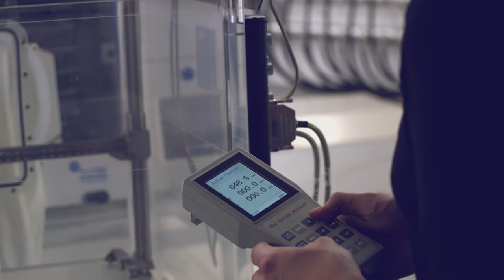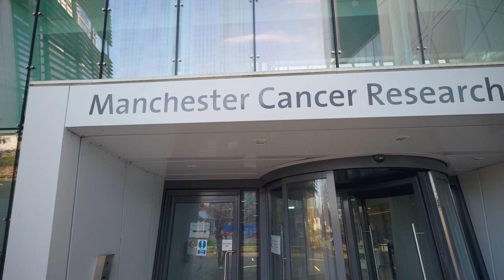An Introduction to Cancer Research UK RadNet Manchester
Find out more about Cancer Research UK RadNet Manchester, a Radiation Research Unit in collaboration with The Christie NHS Foundation Trust and funded by Cancer Research UK, from Director Professor Robert Bristow and Deputy Director Professor Kaye Williams.